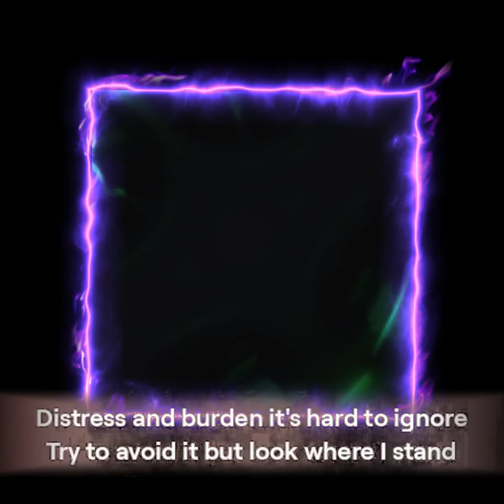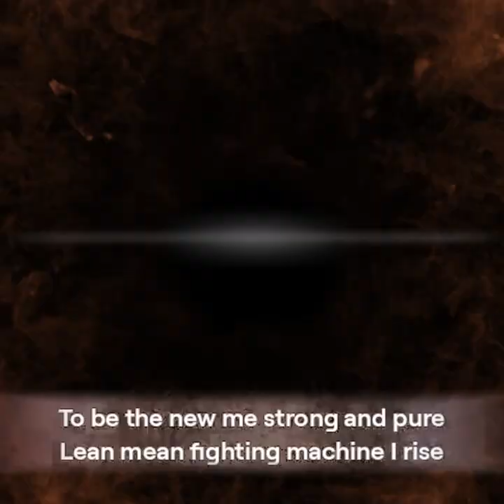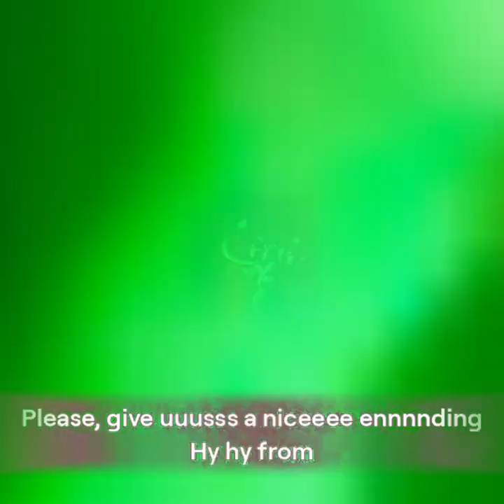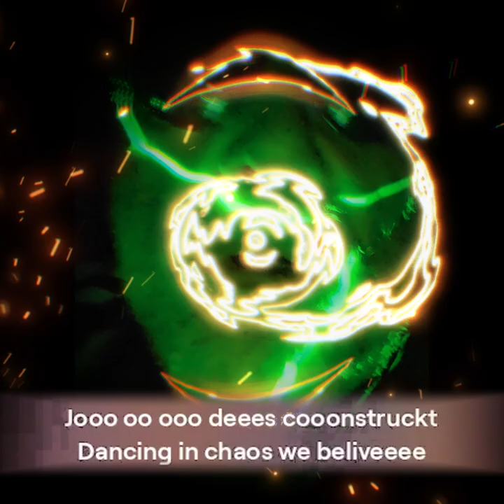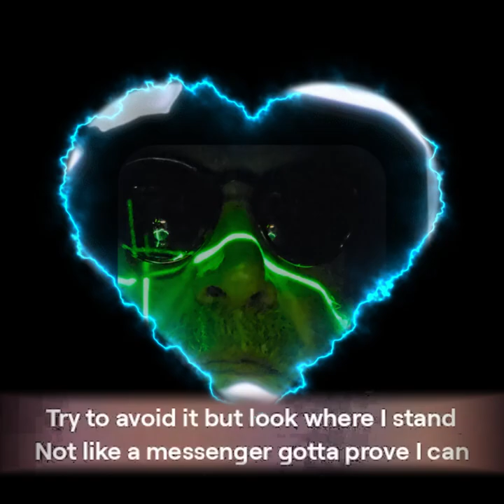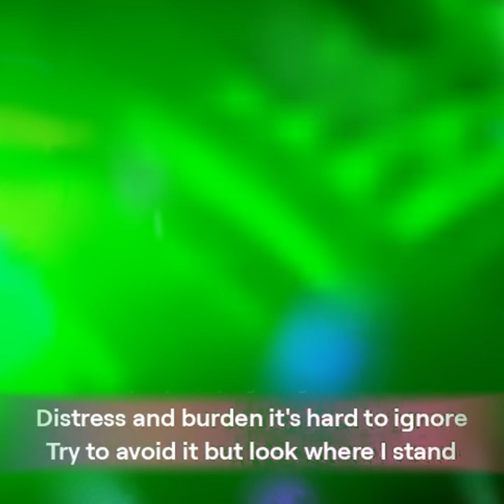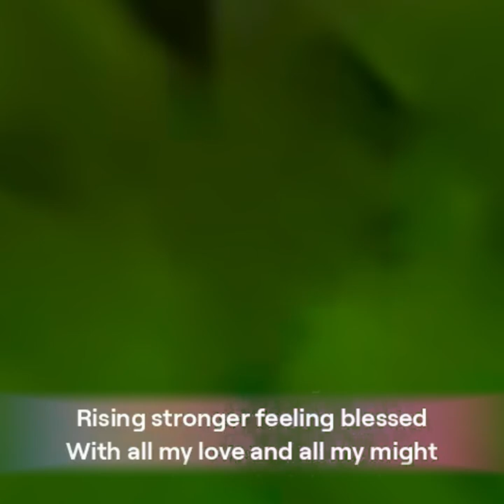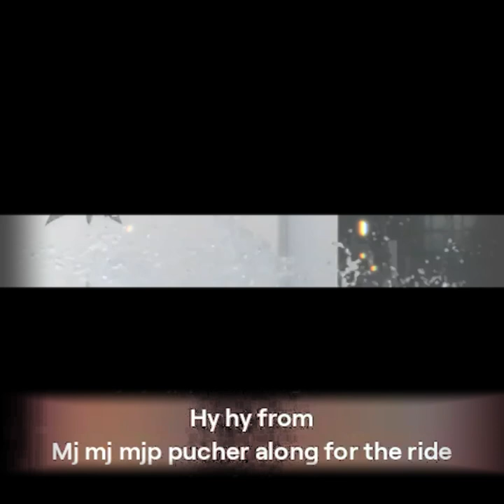40-Day's 40 Night's 4K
MJP21666     Ready to change your life? Join me in this 40-day challenge for success! Let's make positive changes together and see amazing results in just 40 days.
Join the 40-Day Challenge to change your life now! Challenge yourself to create positive habits, achieve your goals, and transform your life in just 40 days.